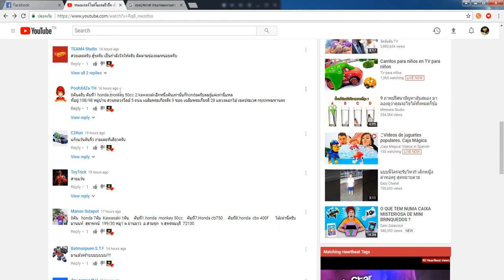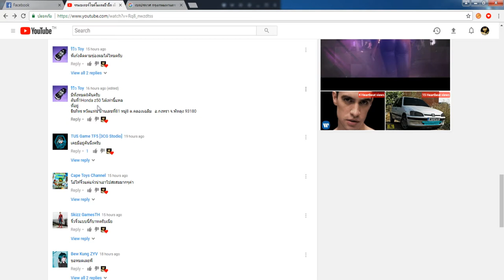รายชื่อผู้โชดดีกิจกรรม 5000 ซับ (แจกของแบบอินดี้)